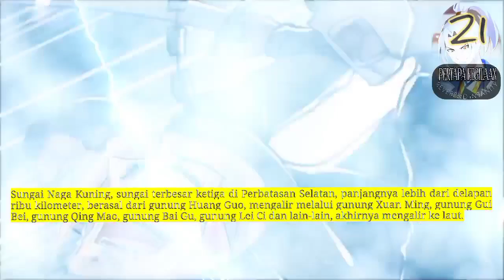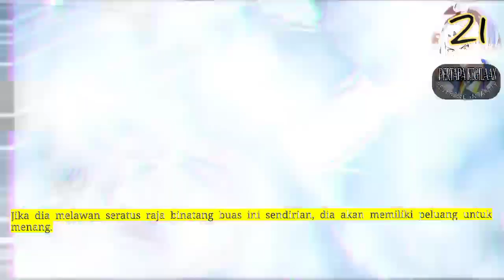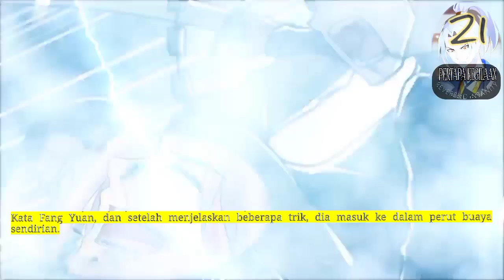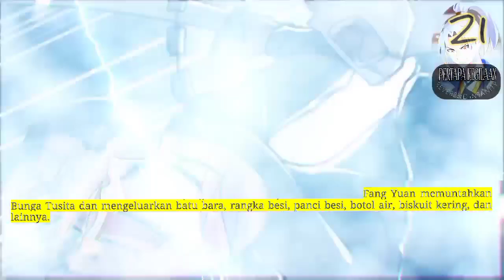Pertapa Kegilaan season 21